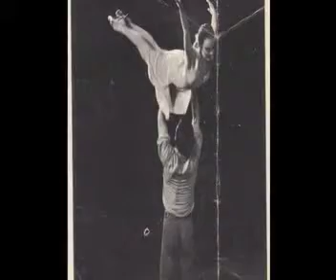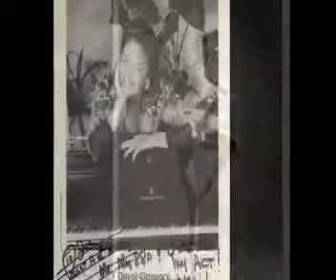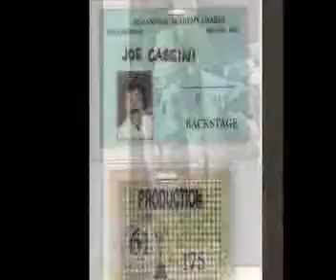Joe Cassini Legendary Dancer Choreographer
I corrected and added some of the names of the stars that Joe choreographed for. RIP my brother